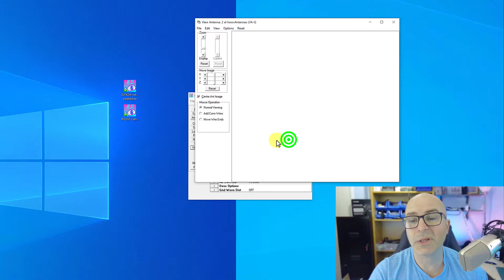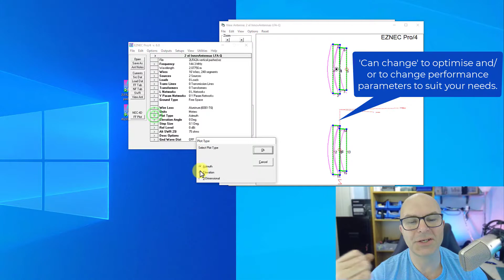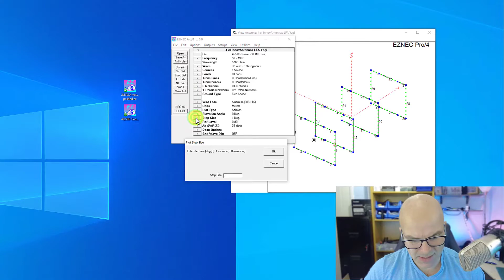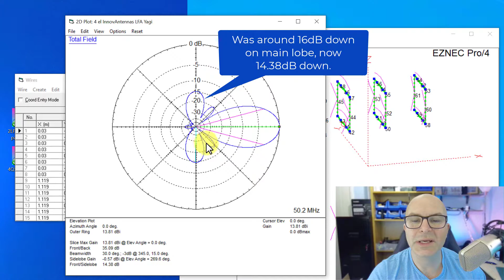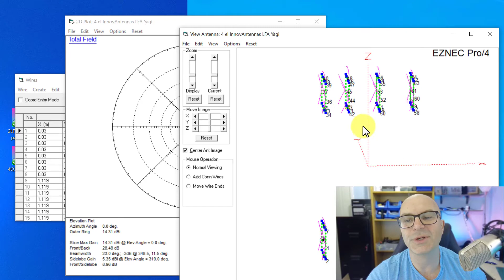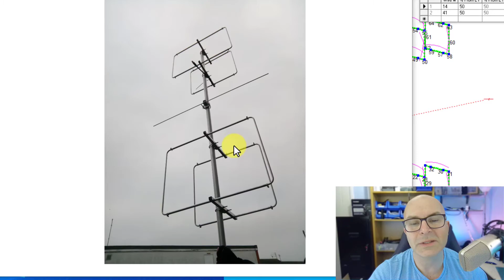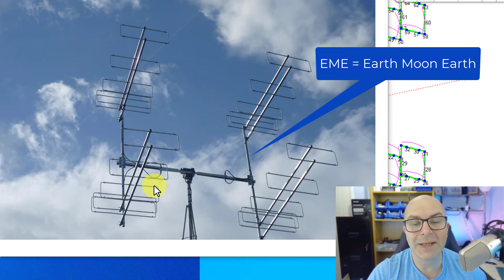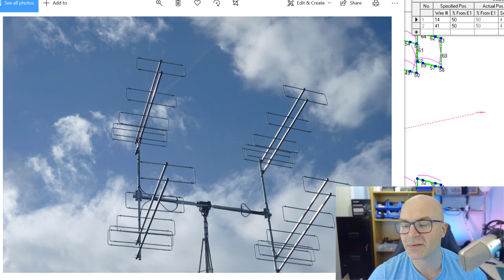Quad Beams part 3 - More optimisation variations and improvements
Justin talks through some of the manual optimisation techniques that improve performance in specific installations, covers 'ideal' stacking techniques to restore symmetry the elevation pattern.   Plus, shows a number of built rigid quad examples for HF and VHF.

Please ask any questions in the comments window below. Thank you!

Justin G0KSC

Ham Radio Antenna Analysers:
NanoVNA H4
NanoVNA Mk1

YouTube PC cameras I use:

Nexigo 660P
Papalook AF925
Vitade 682H
Tecknet (labelled AUSDOM)
Canon 200D for live streaming